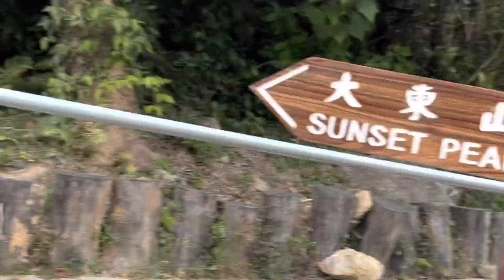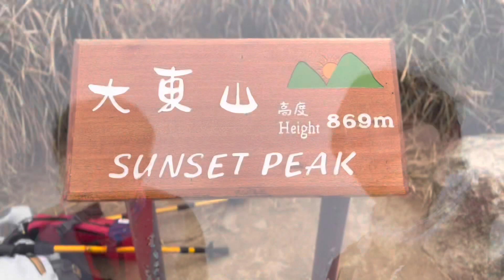I hiked 869m and it took four(ever) hours